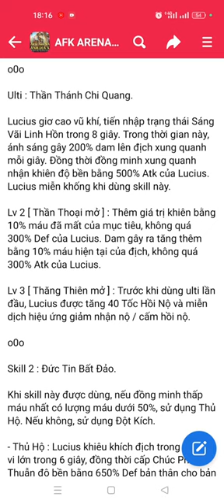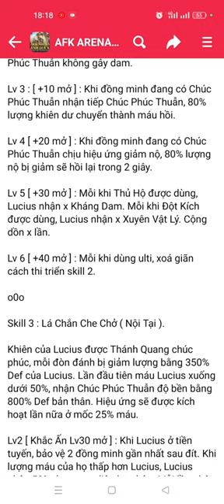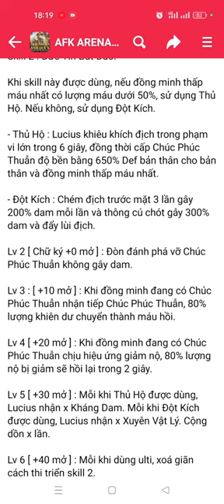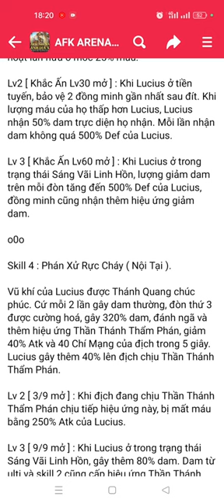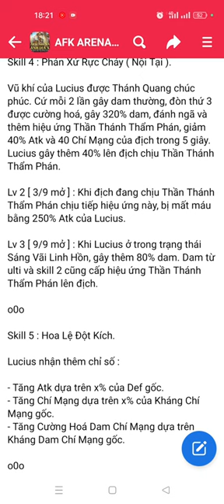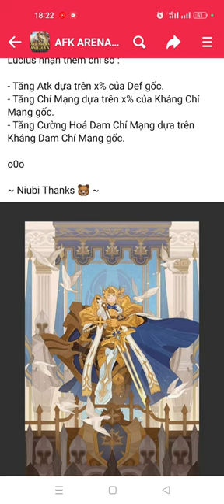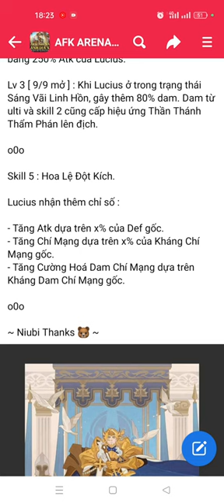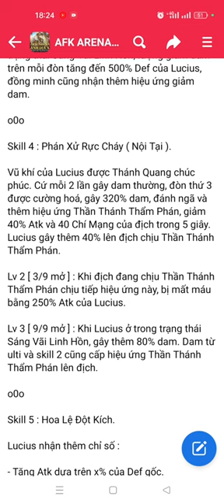Afk Arena | Sơ lược Bộ kỹ năng Awaken Lucius - Khắc chế cứng của Awaken Shemira là đây?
Để xem damaged thự tế của hắn như thế nào nha các bạn

Hướng dẫn full Bong Bóng Lang Thang:
Hướng dẫn full Thử Nghiệm Của Chúa:
awaken belinda
awaken solise
awaken baden